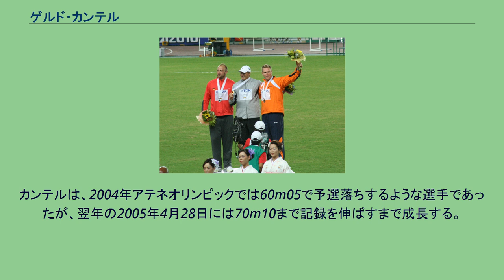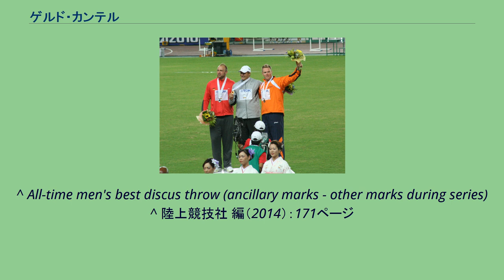ゲルド・カンテル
2007年大阪でのカンテル（中央） ゲルド・カンテル（Gerd Kanter、1979年5月6日 - ）は、エストニアの陸上競技選手。
2008年北京オリンピックの金メダリストである。
タリン出身。
カンテルは、2004年アテネオリンピックでは60m05で予選落ちするような選手であったが、翌年の2005年4月28日には70m10まで記録を伸ばすまで成長する。
8月7日のヘルシンキの世界選手権では、2000年シドニー、2004年アテネオリンピックチャンピオンのリトアニアのウィルギリウス・アレクナに5投目を終わったところまでリードし、金メダルに手が届くところまできたが、アレクナに最終投てき70mスローで逆転される。
しかし、カンテルは、世界選手権で銀メダルを獲得した。
さらにその1週間後から始まったユニバーシアードでは金メダルを獲得した。
カンテルは、2006年のヨーロッパ選手権でもアレクナに次いで銀メダルを獲得。
また、2005年、2006年のワールドアスレチックファイナルでもアレクナに次いで2位と、なかなかアレクナに勝利することができなかったが、2007年の大阪の世界選手権で68m94で、アレクナを下し金メダルを獲得した（アレクナは4位）。
2008年北京オリンピックでも、決勝で4投目に68m82を投げ、2位のポーランドのピョートル・マラチョフスキにちょうど1mの差をつけ、前年の世界選手権の金メダルに次いでオリンピックの金メダリストとなった。
カンテルは2006年の9月4日に、スウェーデンのヘルシンボリにおいて、6投中4投で70mスローも見せるという離れ業をやってのけた。
このうち4投目の73m38はカンテルの自己ベストで、またドイツ（東ドイツ）のユルゲン・シュルトが1986年に出した74m08、アレクナが2000年に出した73m88に次ぐ世界歴代3位の記録となっている。
2014年のヨーロッパ選手権では、天候の悪い中ロバート・ハルティングに次ぐ64m75で銀メダルを獲得した。
^ All-time men's best discus throw (ancillary marks - other marks during series) ^ 陸上競技社 編（2014）：171ページ